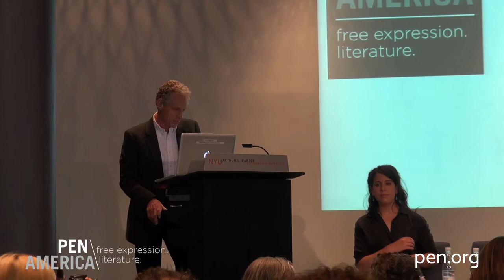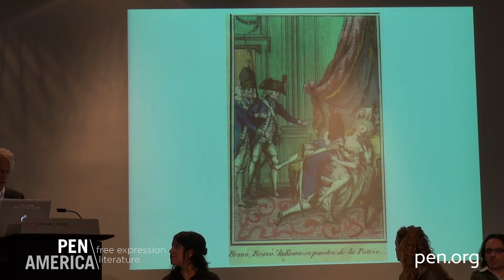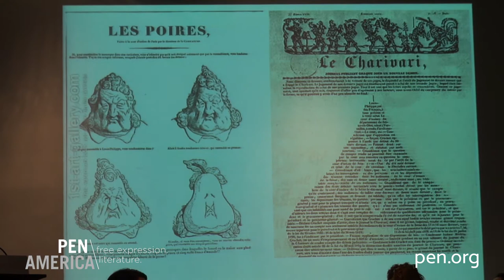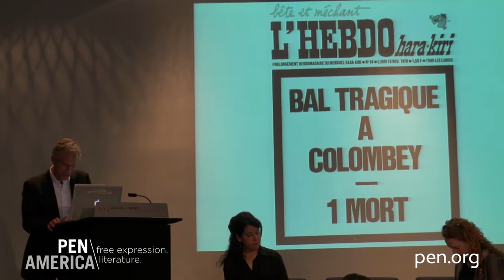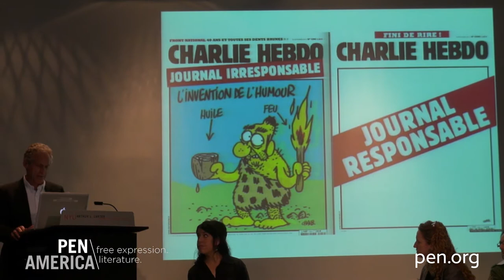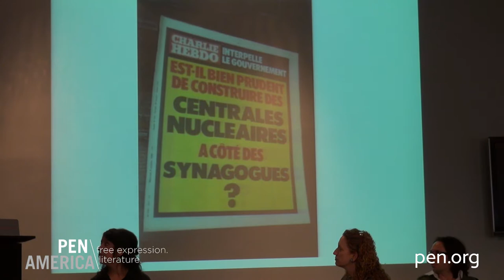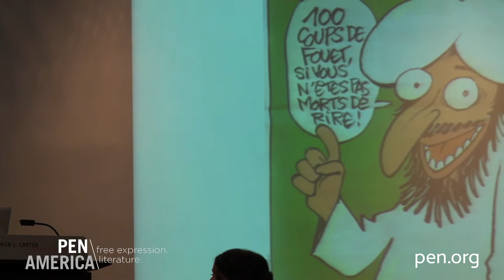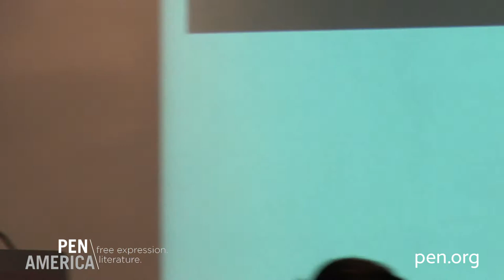Charlie Hebdo and Challenges to Freedom of Expression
Charlie Hebdo’s recently appointed editor-in-chief, Gérard Biard, and its film critic, Jean-Baptiste Thoret, visited the United States for the first time since the attack on Charlie Hebdo’s office in Paris, which killed eight of their co-workers and four others. In advance of PEN American Center’s annual Literary Gala in New York—where Charlie Hebdo received the PEN/Toni and James C. Goodale Free Expression Courage Award—they joined PEN for a conversation about the challenges to free expression in France and Europe, the role of satire in open societies, the controversies that have surrounded Charlie Hebdo, and the tensions between respect for religious differences and protections for freedom of expression.

The panel also included the director of NYU’s Institute of French Studies, Ed Berenson; PEN Executive Director Suzanne Nossel; and journalist Maggy Donaldson.